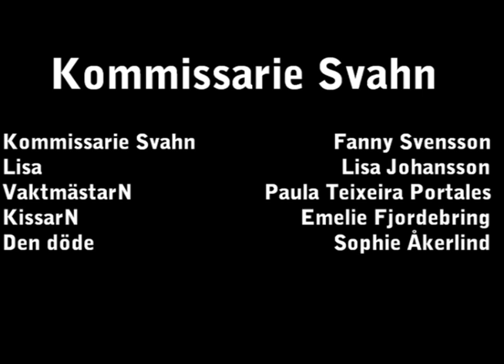Kommissarie Svahn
Ett mord har ägt rum och kommissarie svahn ska försöka lösa det